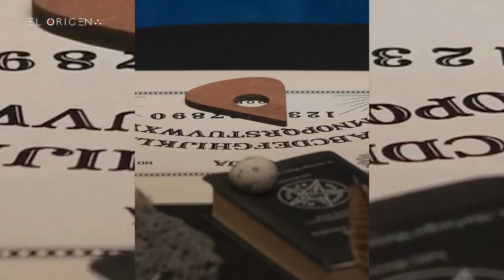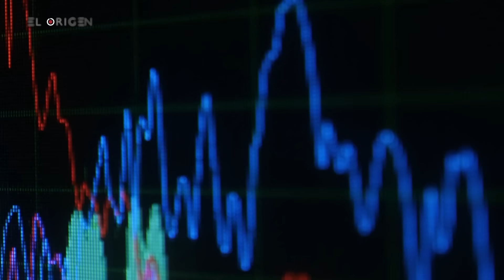Es esta escuela escuchan la voz de una pequeña LA NIÑA FANTASMA ■● Programa Completo EXTRANORMAL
post- producción

Edición